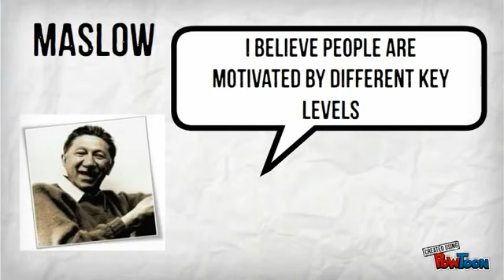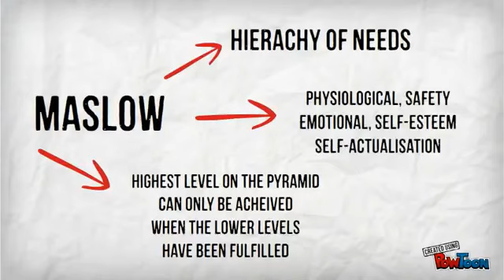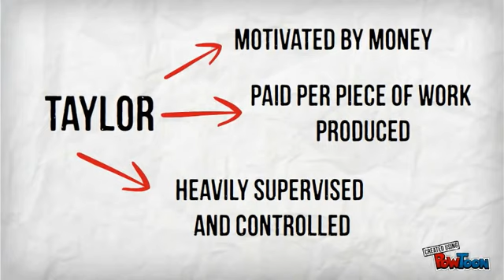Motivational Theories Maslow, Herzberg & Taylor